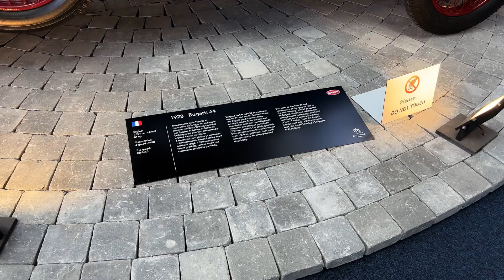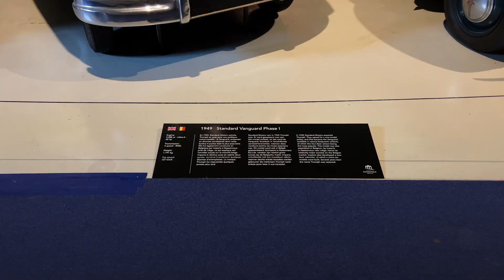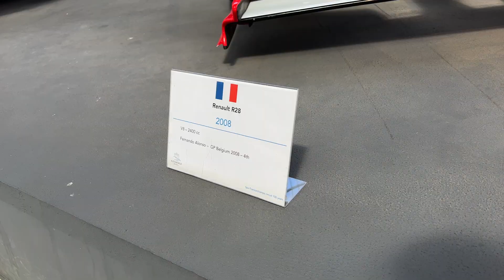Autoworld Museum Tour in Brussels (July 2023)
Join me as I take you on a tour around Autoworld car museum in Brussels, Belgium!

Follow me for more Automotive car photography images, tips and tricks and content!